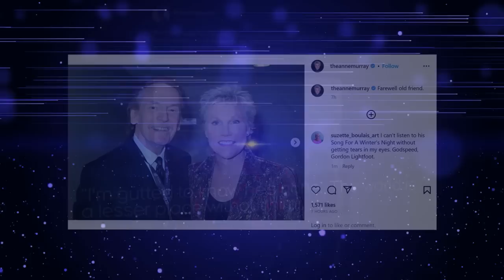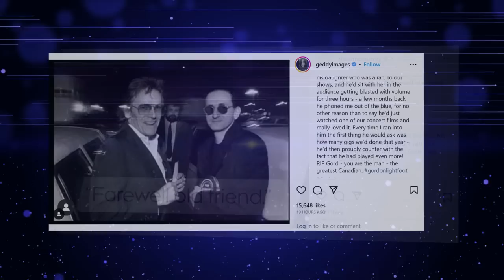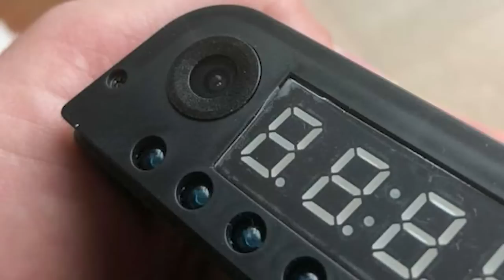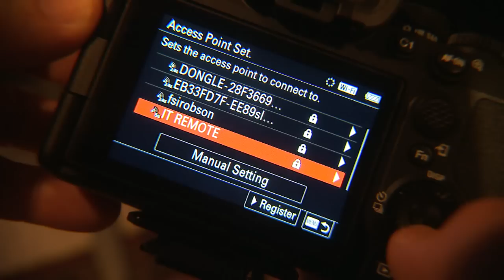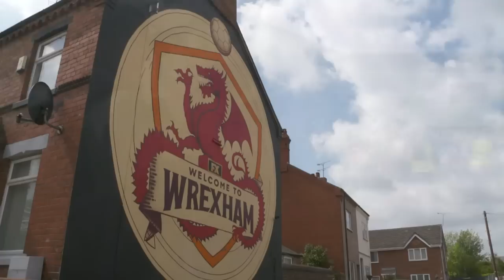CTV National News | Tuesday, May 2, 2023: Shock'after Quebec flooding, preparations for coronation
Quebec residents are in shock after losing everything to flooding; the latest on coronation rehearsals and diehard fans arriving early.

CTV National News: ‘Shock’ after Quebec flooding (0:00)

CTV National News: Preparation for coronation (3:43)

CTV National News: Tributes for Gordon Lightfoot (7:05)

CTV National News: 2 Canadians die in Ukraine (10:51)

CTV National News: TV, film writers on strike (14:20)

CTV National News: Shower camera in Airbnb (17:21)

CTV National News: Reynolds, McElhenney celebrate (20:10)